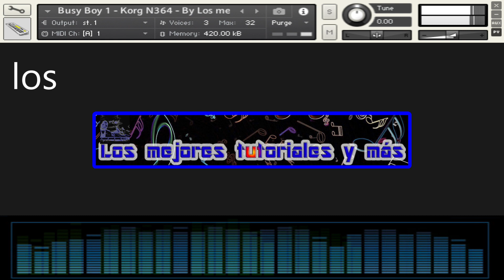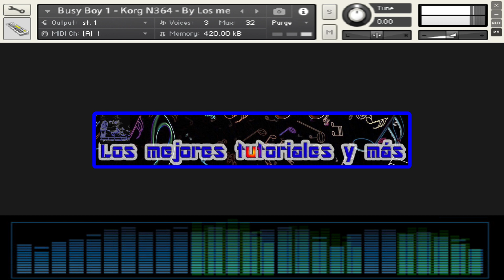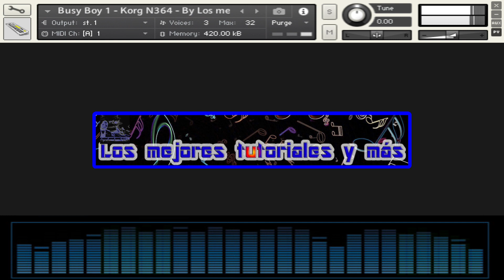BUSY BOY 1 – K N364 – SAMPLES para KONTAKT 5 a KONTAKT 8(NKI + WAVS) 🎼🎹By LMTYM🔥💯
Las mejores samples Kontakt. Recuerden ver todo el video; ya que LA CONTRASEÑA es una frase que sale en 4 PALABRAS SEPARADAS (en letras blancas en la parte superior izquierda de la pantalla), que luego deben UNIRLAS sin espacios y en minúsculas.